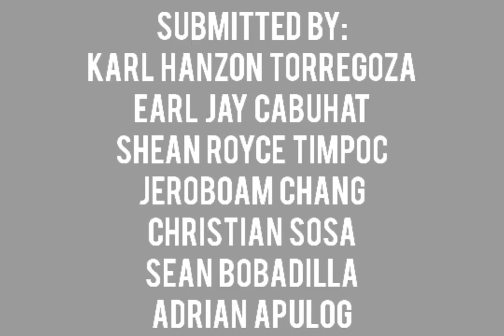PODCAST WEEK 12